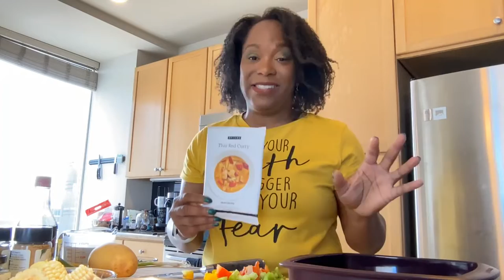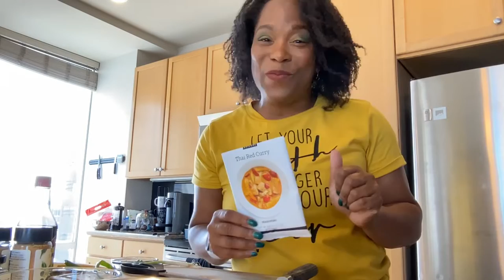Tired of Cooking the Same Thing? Try Thai Red Curry with Sea Bass & Potatoes!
If you are tired of eating the same meals over and over again - tired of chicken, and bored with beef - then I invite you to cook something new with me! In this "Cook with Coach" cooking class, I will share with you another Epicure Meal Solution. This Thai Red Curry with Sea Bass & Potatoes is a 20-minute dinner your family will love! And, as always, it's gluten-free, low sodium, low sugar, and good for you. It's fast and feel good, and loaded with flavor! Want to eat something different for dinner? Come cook with Coach!